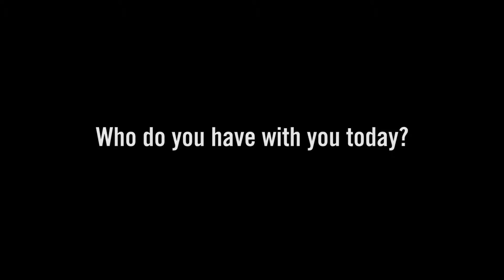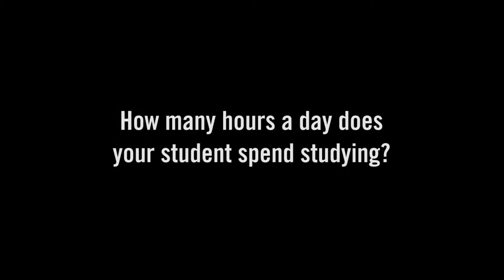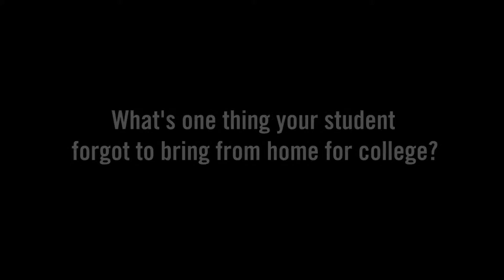Family Day at Moravian College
We had a few questions for students and their families at this year's Family Day...